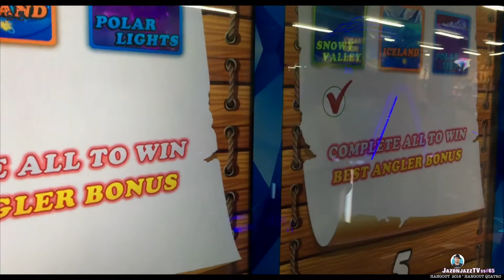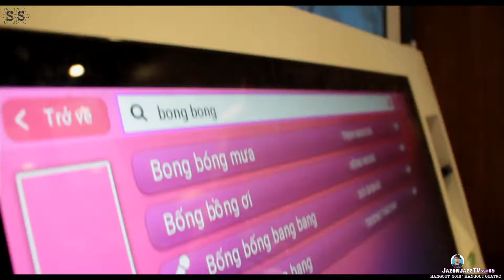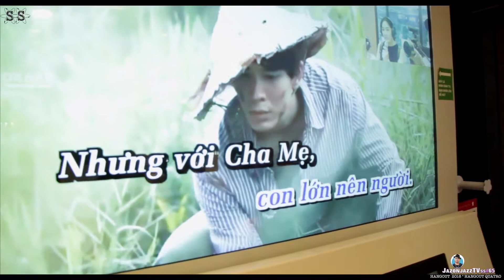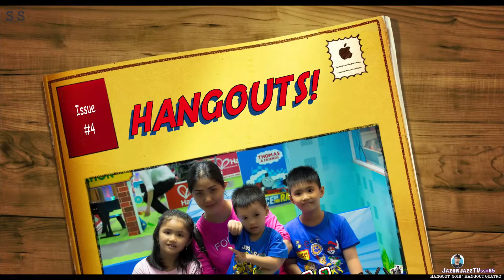Hangout Quatro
SS65
Tiniworld 041518